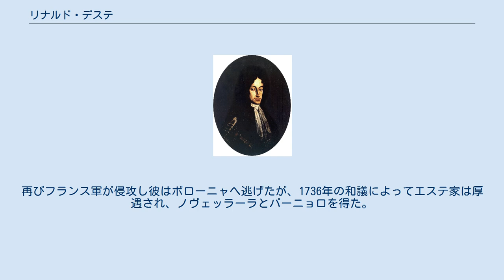リナルド・デステ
リナルド・デステ （Rinaldo d'Este, 1655年4月26日 - 1737年10月26日）は、モデナ及びレッジョ公。
リナルド3世・デステともいわれる。
 フランチェスコ1世・デステと3度目の妃ルクレツィア・バルベリーニの一人息子として生まれた。
幼少時から聖職に就き、1685年に枢機卿となった。
甥フランチェスコ2世・デステが嫡子がないまま死去したため、1694年に還俗して公位を継承した。
 1702年、スペイン継承戦争が起こると、彼は中立を宣言した。
しかしフランス軍がモデナ公国に侵攻するのを防げなかった。
リナルドはボローニャへ避難した。
1707年、長い攻防のあとドイツ軍によりモデナからフランス軍が駆逐された。
和議によって、リナルドはミランドラ公国を獲得したが、コマッチオを失った。
彼は、フランス王族であるオルレアン公フィリップ2世の娘シャルロットと嫡子フランチェスコを結婚させることでフランスの協力を得ようとした。
ところが、主にシャルロットの自由奔放な振る舞いのためにこの結婚は波乱含みのものとなり、リナルドは息子夫婦のために、リヴァルタに別々の住居を建ててやらなければならなかった。
三女エンリチェッタとパルマ公アントニオ・ファルネーゼとの結婚を通してパルマ公国との同盟をはかったのも、大して利がないまま終わった。
結婚後わずか3年でアントニオは亡くなり、エンリチェッタとの間に子供がなかった。
その後、パルマ公国はスペインのブルボン家のものとなったのである。
 1733年、ポーランド継承戦争が勃発。
リナルドはまたしても中立を宣言したが、裏ではオーストリアと手を結んだ。
再びフランス軍が侵攻し彼はボローニャへ逃げたが、1736年の和議によってエステ家は厚遇され、ノヴェッラーラとバーニョロを得た。
 ブラウンシュヴァイク＝カレンベルク公ヨハン・フリードリヒの長女シャルロッテ・フェリーツィタス（イタリア語名：カルロッタ・フェリーチタ）と結婚、7子をもうけた。